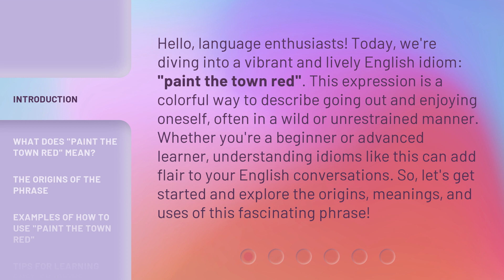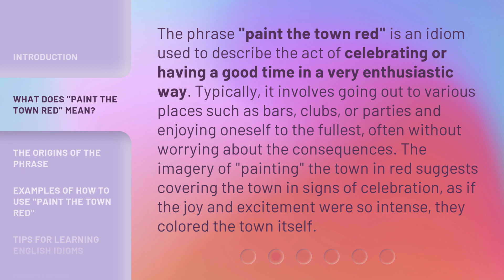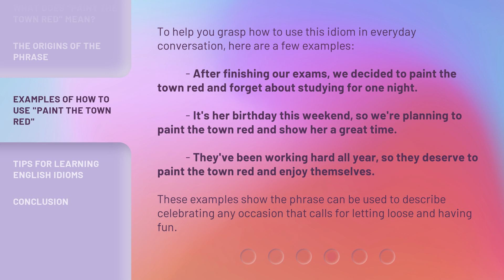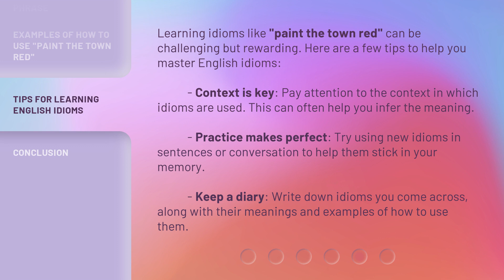Painting the Town Red: Unleashing the Fun in English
00:00 • Introduction - Painting the Town Red: Unleashing the Fun in English
00:42 • What Does "Paint the Town Red" Mean?
01:18 • The Origins of the Phrase
01:54 • Examples of How to Use "Paint the Town Red"
02:30 • Tips for Learning English Idioms